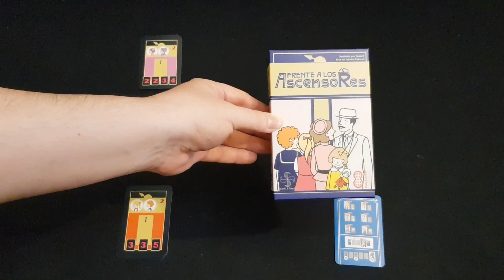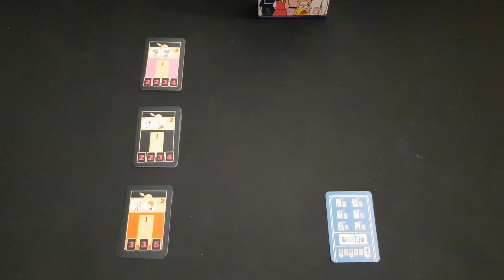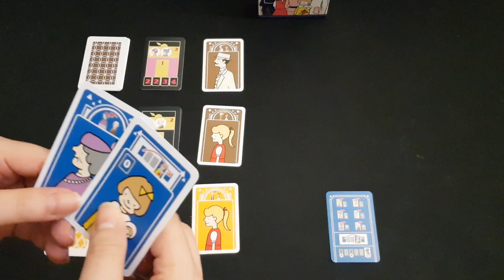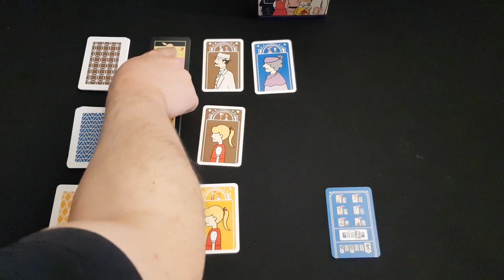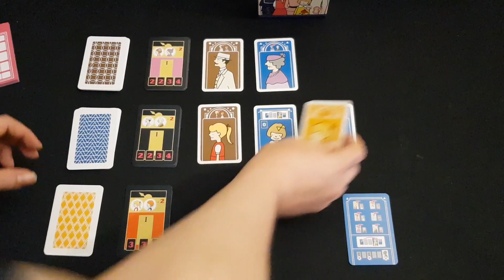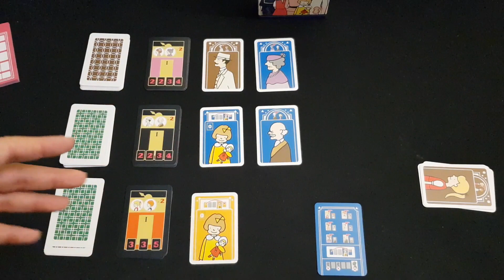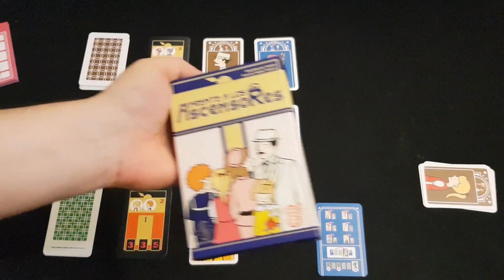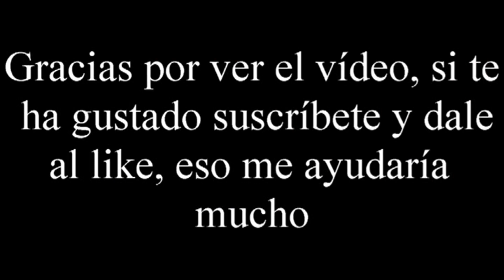Frente a los Ascensores - Vídeo reseña - El club del dado